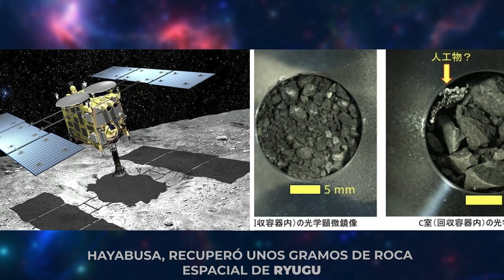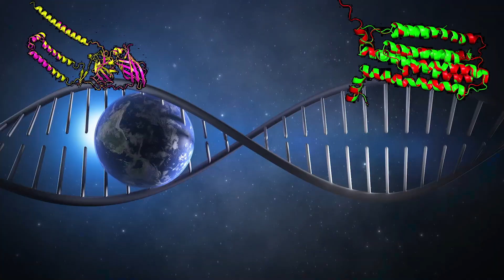El ORIGEN EXTRATERRESTRE de la VIDA en la TIERRA 🌍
NASA comienza a revelar hallazgos de muestras extraídas de un asteroide 🍠 que pueden dar pistas sobre el origen extraterrestre de la vida en nuestro planeta. ¿Es posible que la vida haya sido traída en un asteroide? 👇

Video capítulos
0:00 El inicio de la misión Osiris-REx
1:45 La recolección de las muestras
2:52 El envío de muestras a la Tierra
5:02 Los hallazgos preliminares